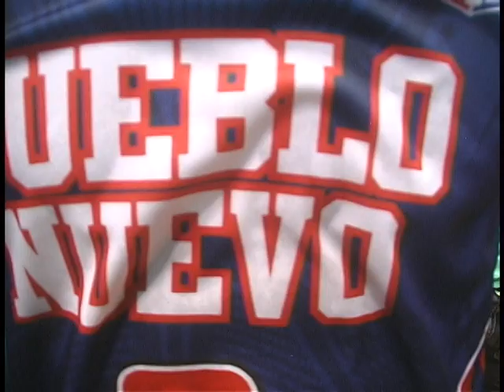BALONCESTO DE SANTIAGO FINAL CHRIS PEREZ PUEBLO NUEVO CAMPEON10416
OCTAVO TITULO DE LA BAHIA